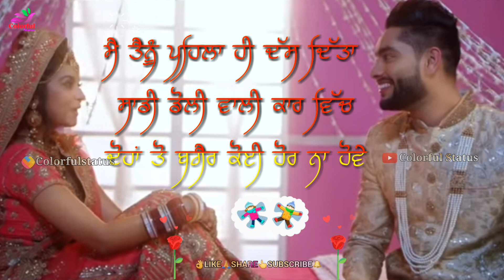Doli Wali Car - Inder Pandori | New Status | What'sapp Status | Punjabi Status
ColorfulStatus Proudly Presents

Everyday Status: Colorfulstatus.

 Love, sad, emotional, bhangra, lifetime, peaceful songs